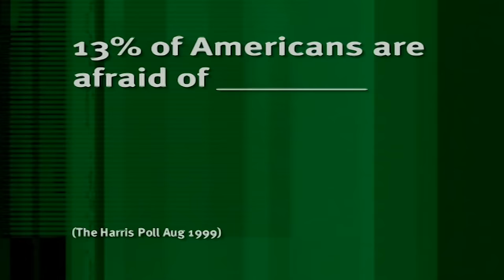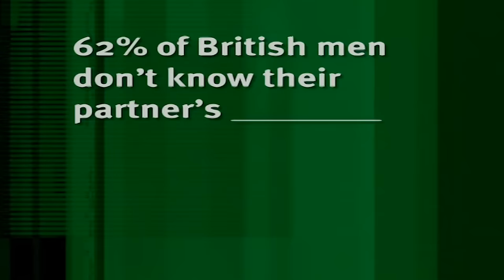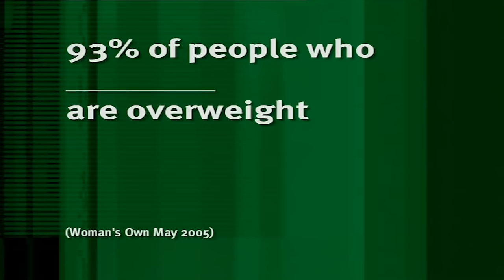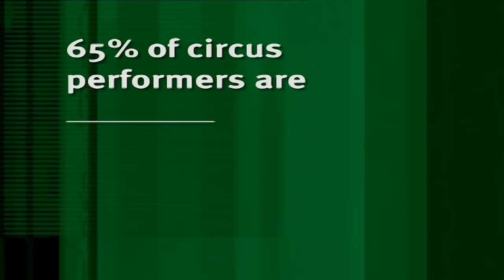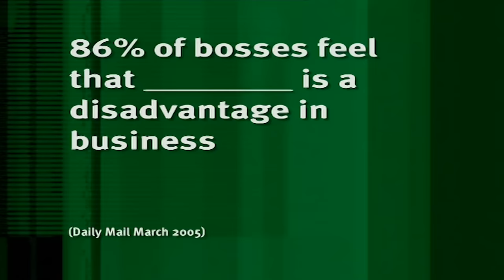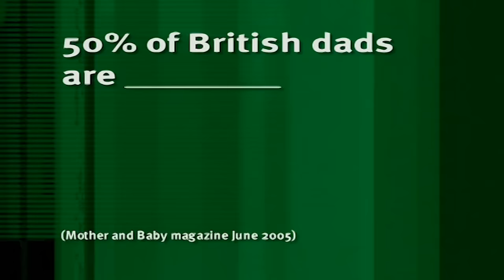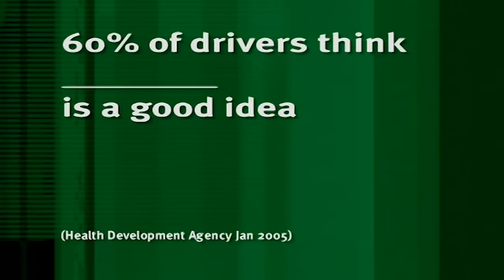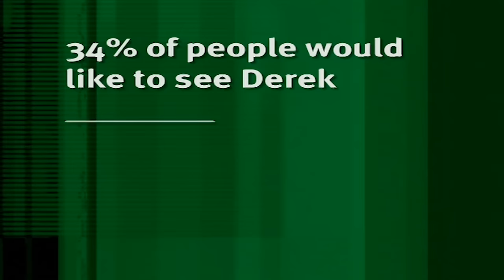35 Minutes of Funny Moments From Series 01 | 8 Out of 10 Cats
Old school cool! Here are 35 minutes of funny moments from Series 12. It's like a full episode, just more chaotic!

statistics.